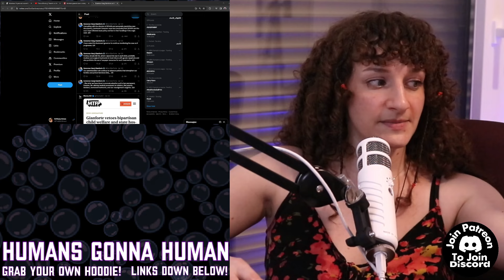Conservative Parents Claim Their Trans Kid Was "Kidnapped" By The Government!